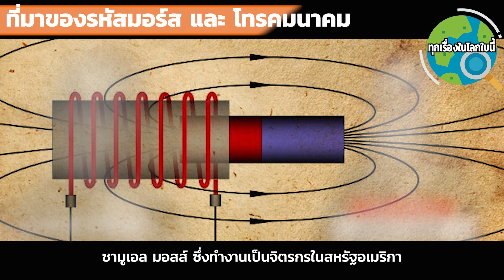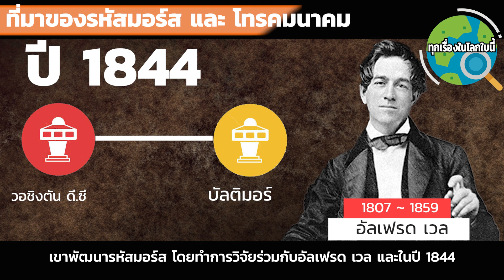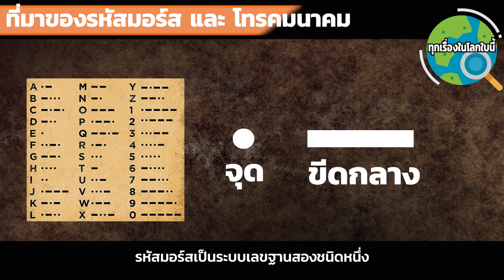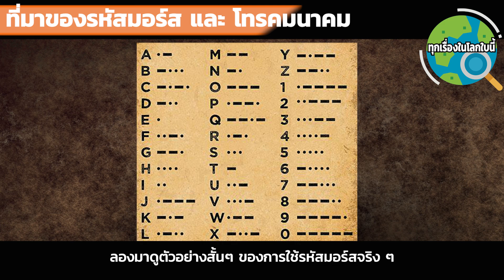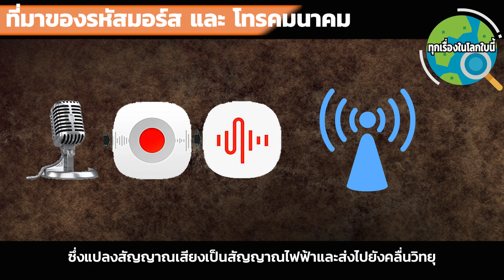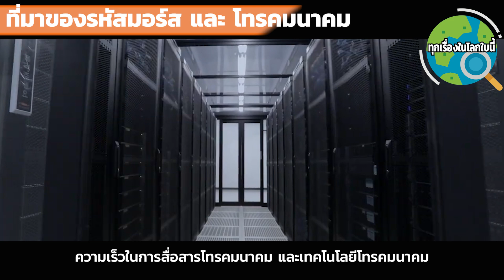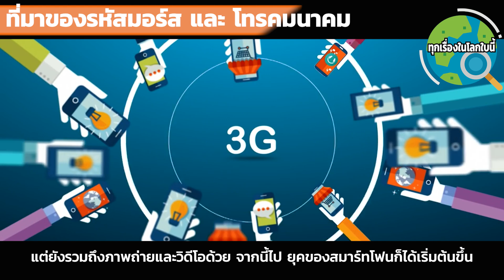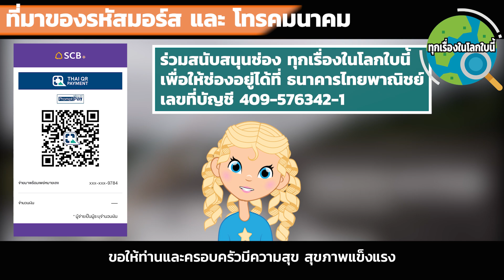ที่มาของรหัสมอร์ส การปฏิวัติการสื่อสารโทรคมนาคมของโลก ยุคของโทรคมนาคม กว่าจะมาเป็นมือถือสุดล้ำ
โทรศัพท์มือถือสุดล้ำ แบบไร้สาย แบบไร้พรมแดนในปัจจุบันนี้ มีที่มาอย่างไร และ มีวิวัฒนาการในแต่ละยุคอย่างไร รหัสมอร์ส เป็นอย่างไร หาคำตอบทั้งหมดได้ในคลิปนี้คลิปเดียวเลยค่ะ

ผ่านทาง ธนาคารไทยพาณิชย์ สาขารัชโยธิน
เพื่อให้เรามีกำลังใจในการผลิตเนื้อหารสาระแบบนี้ต่อไปได้
ขอบพระคุณอย่างสูงค่ะ
ขอให้ทุกท่านและครอบครัว สุขภาพแข็งแรง ปลอดภัย มีความสุขค่ะ =)